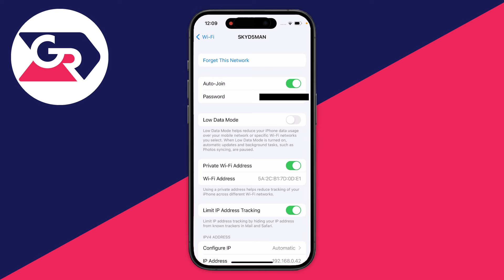How To Find WiFi Password On iPhone - Full Guide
Learn how to find wifi password on iphone in this video.

GuideRealm